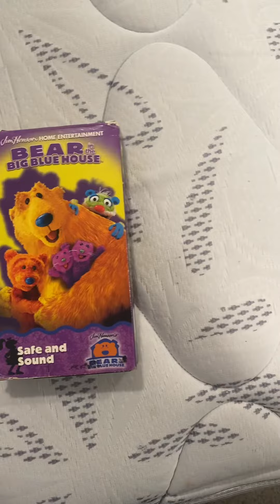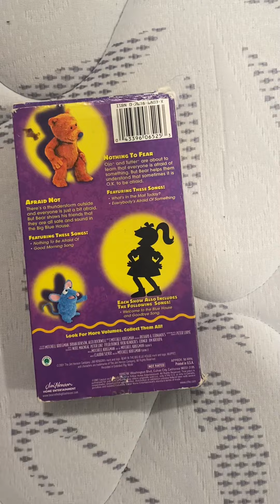Quick VHS update for February 10, 2022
Bear In The Big Blue House: Safe And Sound (2001 CTHE VHS release)